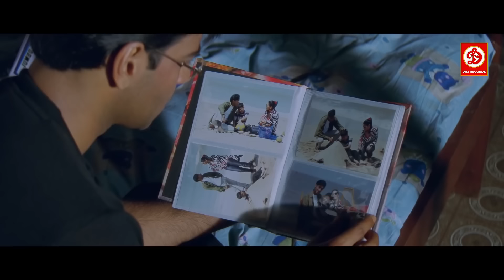Ajay Devgn & Sonali Bendre (HD)- New Blockbuster Full Hindi Bollywood Film, Namrata Love Story Film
अजय देवगन की सबसे खरतनाक एक्शन सीन्स सोनाली बेंद्रे बॉलीवुड एक्शन मूवी | तेरा मेरा साथ रहें  Movie
Movie:Tera Mera Saath Rahen
Starring: Ajay Devgn, Sonali Bendre, Namrata Shirodkar, Prem Chopra
Director: Mahesh V. Manjrekar
Label: DRJ Records

Tera Mera Saath Rahen is a 2001 Indian drama film directed by Mahesh V. Manjrekar.
Raj Dixit (Ajay Devgn) is a respectable average man who lives with his younger brother Rahul (Dushyant Wagh). Suman (Namrata Shirodkar) and her parents ( Shivaji Satam and Reema Lagoo) are his neighbors, somewhat of surrogate parents to him at times. The obstacle in Rahul’s life is not Rahul's physical handicap, cerebral palsy, but his imperative need for Raj. Suman is in love with Raj and declares it openly. Raj needs a wife who would be willing to accept Rahul in her life. With her feelings ignored by Raj, Suman begins to date someone else in the neighborhood, much to the chagrin of her parents and finally leaves home.

Khanna (Prem Chopra) takes advantage of Raj's quiescent personality and asks him to marry his niece, Madhuri (Sonali Bendre). It doesn’t take long before Raj accepts the offer and develops a relationship with Madhuri. Raj explains to Madhuri that their relationship has little room for growth, as lovers anyway. Madhuri is of the opinion that Rahul should be sent to a special school, which Raj strongly detests. Madhuri ends the relationship and beings to avoid Raj.

Raj gets tired of looking after Rahul for 15 years and now wants to have a normal family life. He changes his mind and admits Rahul to a special school. Raj and Madhuri rekindle their relationship. However, Raj begins to miss Rahul, and that adversely affects his work. Meanwhile, Suman returns home after a break. Finally, Raj, Madhuri, and Rahul live altogether happily.
Ajay Devgn as Raj Dixit
Dushyant Wagh as Rahul
Sonali Bendre as Madhuri
Namrata Shirodkar as Suman Gupta
Prem Chopra as Mr. Khanna
Anand Abhyankar
Kishore Nandalaskar
Shivaji Satam
Reema Lagoo
Sayaji Shinde
Swapnil Kamble as Mr. Amit Chauhan